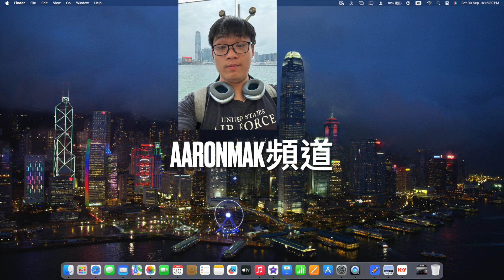Aaron Mak 頻道直播 id